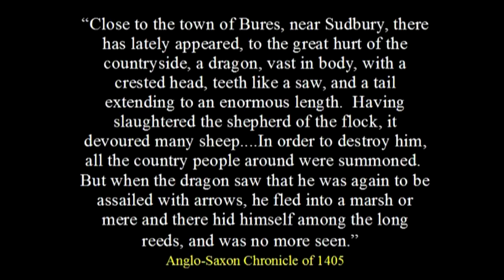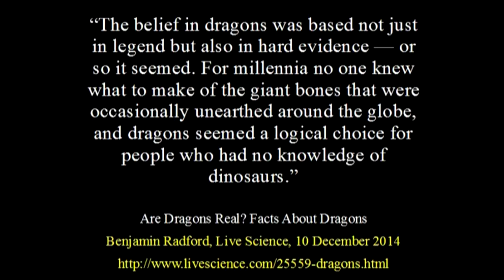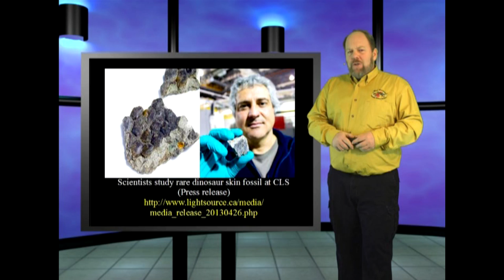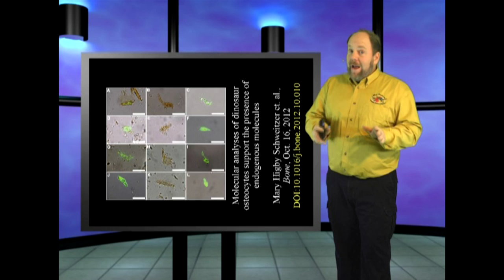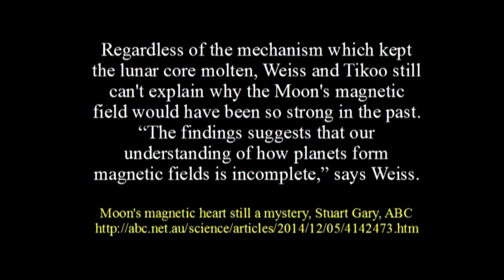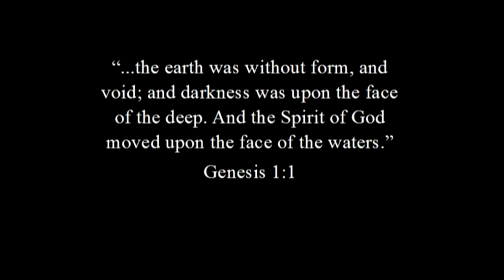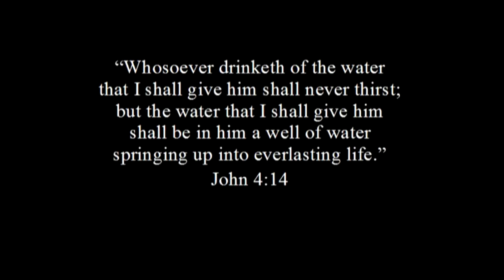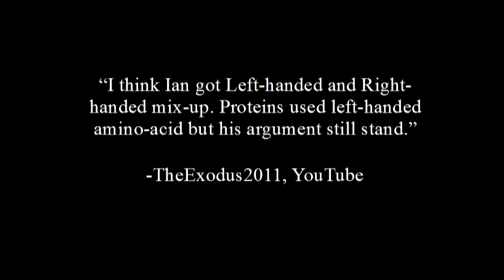Dungeons and Dinosaurs! This is Genesis Week, episode 8 with Ian Juby aka Wazooloo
In this episode: Dragons and dinosaurs, mystery of the moon's magnetic field and mystery of earth's water.  This is Genesis Week!  Episode 8 of season 4

Random references:
Are Dragons Real? Facts About Dragons

Chronicles of Dinosauria, Dave Woetzel and Richard Dobbs

Old Stretchy the Dinosaur cell also now has a DVD that comes with it containing video of all of the soft dinosaur tissues under the microscope!

The lunar dynamo, Benjamin P. Weiss, Sonia M. Tikoo, Science, 5 December 2014
DOI: 10.1126/science.1246753

Moon's magnetic heart still a mystery, Stuart Gary, ABC